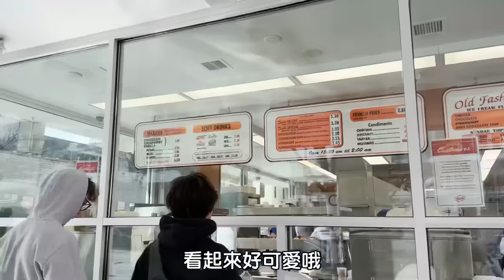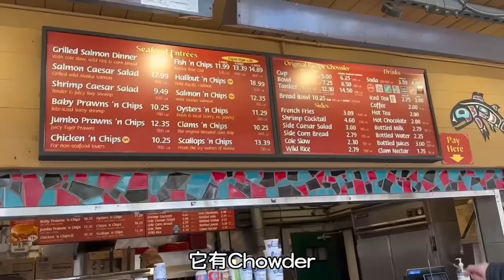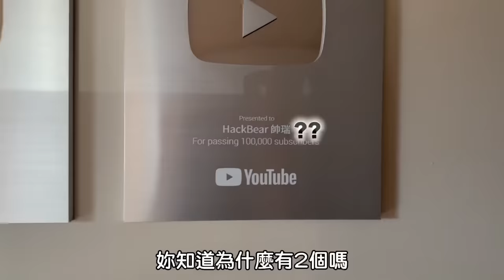西雅圖vlog｜跟泰瑞的私下互動！撩妹語錄隨口就來？！ft.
這支vlog來揭開泰瑞私下不為人知的一面？🫣🤫平常影片裡很認真 但私下很搞笑的🤣🤣

嗨我是kelly！我今年剛從加州大學柏克萊分校畢業，現在在灣區當軟體工程師。

hello :) I'm kelly, and I'm a recent graduate from uc berkeley currently working as a swe in bay area.